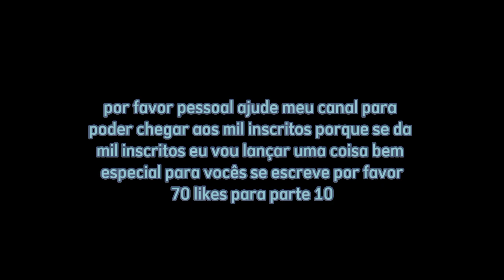countryballs segunda Temporada parte 9 Uruguai se vingou para poder derrotar a União Soviética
em breve teremos a parte 10